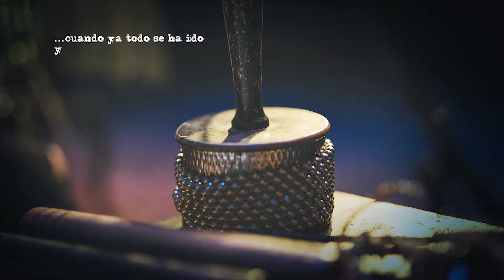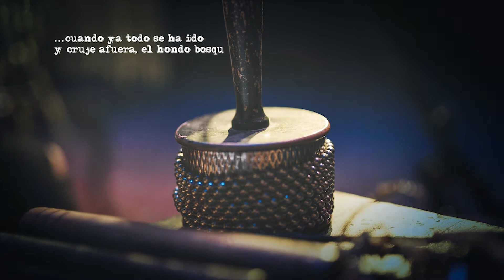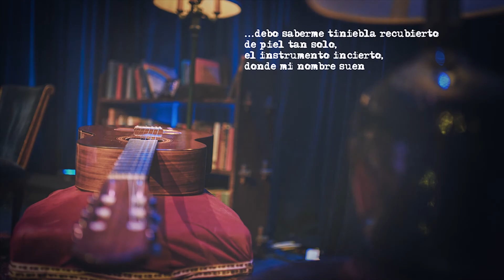CONCIERTOS Ireno canta a Eliseo Diego